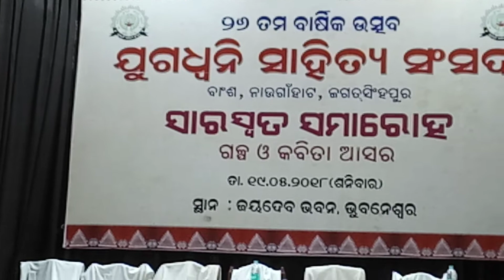Odissi classical group dance performance